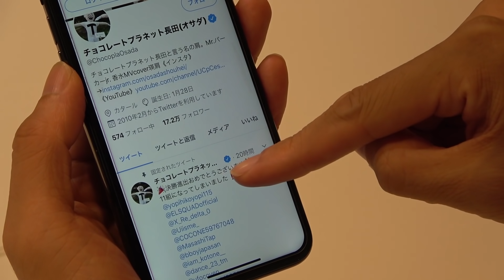終了のお知らせ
こんなハズじゃなかったのに・・・

【本日のNAOTOファッション】
ハット：Kijima Takayuki STUDIO SEVEN Faux Fur Hat
Tシャツ：Green Caution SS Tee
黒シャツ：Caution Print Shirt

▼CL
LDH 所属アーティストの⽣放送番組やオリジナル番組など、
豊富な動画コンテンツをはじめ、ライブやコンサートの⽣配信、
キャス配信が楽しめる定額動画配信サービス！

EXILE、三代目 J SOUL BROTHERSの最新NEWS、
アーティストブログ、メンバーの活動に密着したPHOTO GALLERYも更新中！

‹EXILE info›
EXILE NEW SINGLE『愛のために ～for love, for a child～』NOW ON SALE！

3/18(水) NEW ALBUM『RAISE THE FLAG』NOW ON SALE！
4/8(水) NEW SINGLE『Movin'on』NOW ON SALE！
8/3(月) 「starting over ~one world~」配信リリース中！